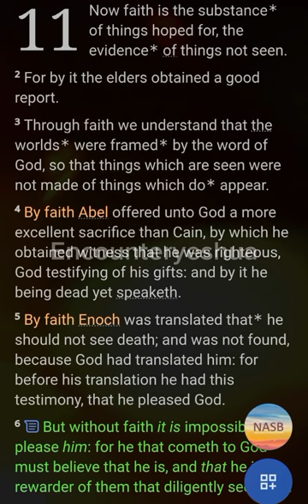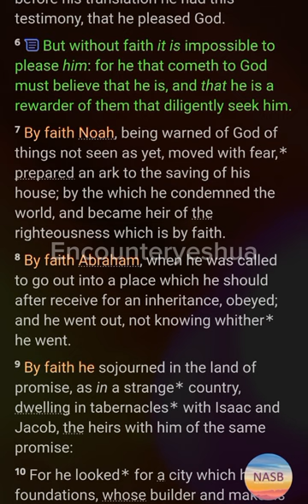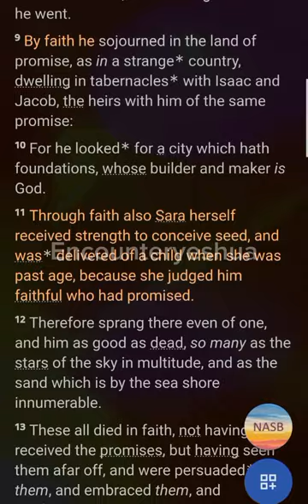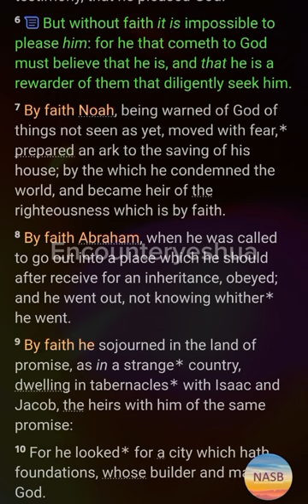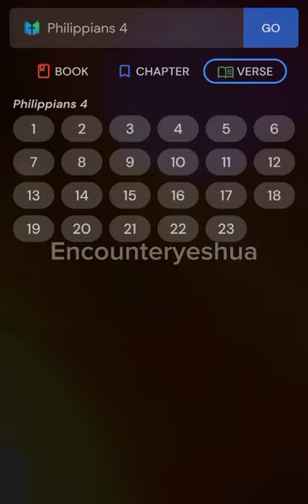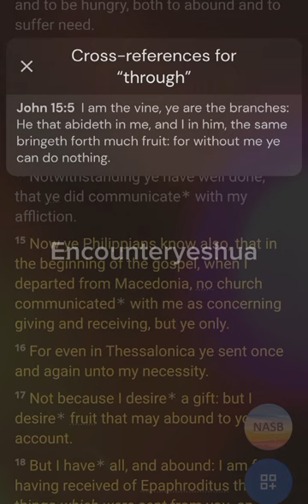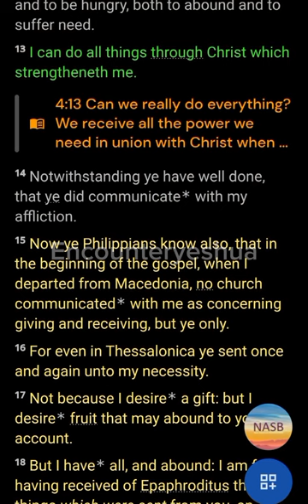Overcoming Challenges by Faith || Kingdom Mystery|| Jeremy Ameh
Our only sure way of Overcoming the challenges of life is by FAITH- Forsaking All and Trusting the Lord.